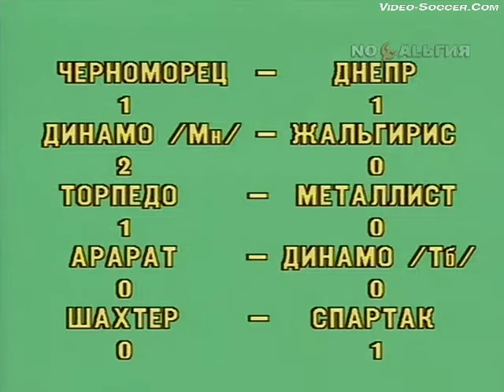14.05.1989 Чемпионат СССР 10 тур Шахтёр (Донецк) - Спартак (Москва)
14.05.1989 Чемпионат СССР 10 тур Шахтёр (Донецк) - Спартак (Москва) 0-1 обзор
Донецк. Центральный стадион "Шахтёр". 40500 зрителей. 22 градуса. Солнечно.

Судьи: Т.Безубяк - 4.0, С.Лапочкин - 4.0, Н.Левников - 5.0 (все - Ленинград). Инспектор: Б.Белозёров

"Шахтёр": 1. Михайлов, 2. Драгунов (к), 3. Сопко, 4. Гошкодеря, 5. Евсеев, 6. Леонов (58, Свистун), 7. Ященко, 8. Щербаков (46, Кобозев), 9. Петров, 10. Ролевич, 11. Грачёв.

"Спартак": 1. Черчесов, 2. Базулев 3. Кульков (90, Шалимов), 4. Морозов, 5. Бубнов, 6. Бокий, 7. Е.Кузнецов, 8. Капустин (88, Иванов), 9. Шмаров, 10. Черенков (к), 11. Родионов.

Гол: 0:1 Шмаров, 54.

Предупреждения: Морозов.